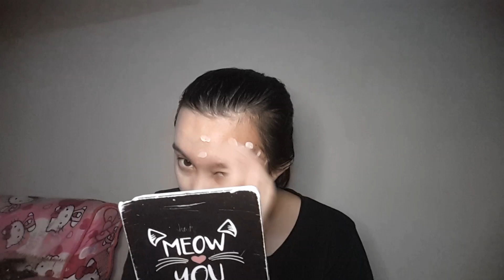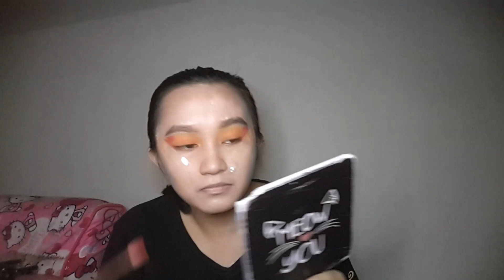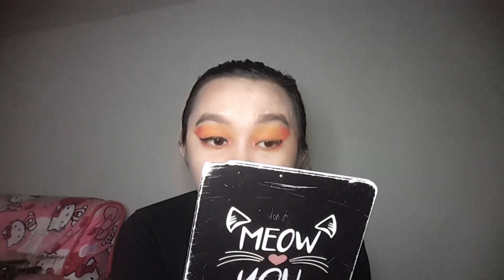Sunshine Make up Look (nag-iImprove naba 😍??) □□□ Vlog#20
Hi guys welcome 🤗 So for todays video kung napapansin niyo medyo gumaganda na make up ko 😅

well , "Practice makes Improvement not Perfect coz nobody is Perfect" 🤗😘

well i hope you like my Video.

heres the link for the music

Enjoy 😊 Thankyou ❤